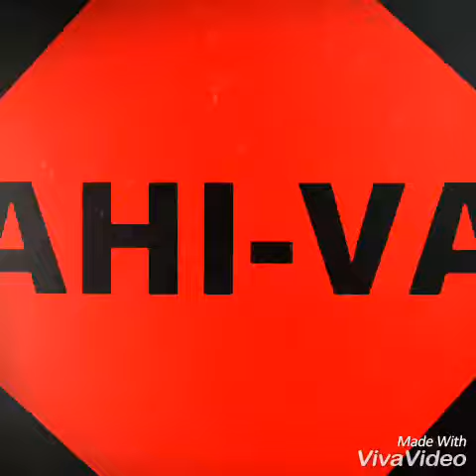AHI-VA TRAS DE TI